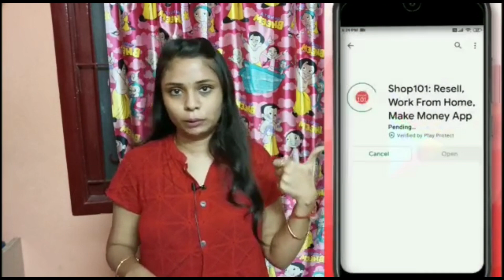Mummyகு Romba feeling..Amu back to Chennai, 😢 குட்டி மாப்பிள First time on youtube.. ❤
Buy or sell the amazing products shown in the video and earn Rs. 25,000 per month! Download the Shop101 app from the link below and become a reseller TODAY!

creator

For Bridal and Mehandhi Bookings,
Promotions and Collab..